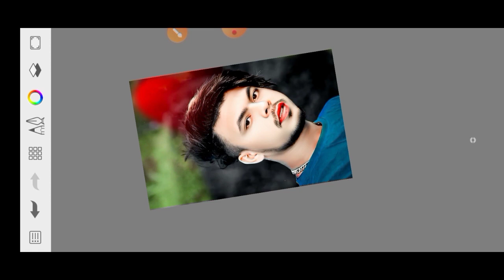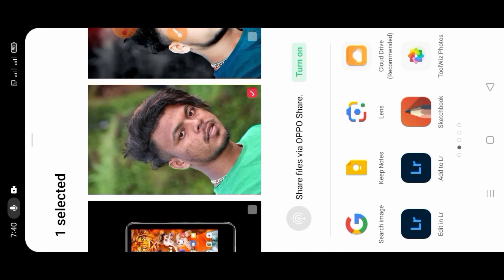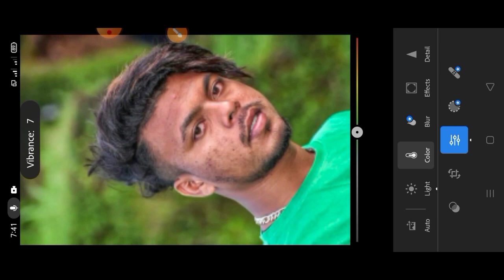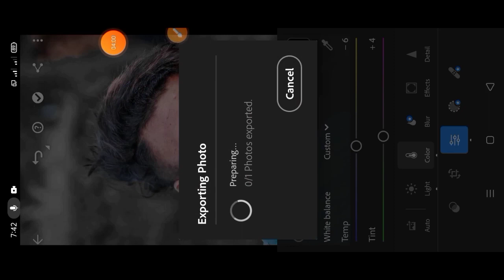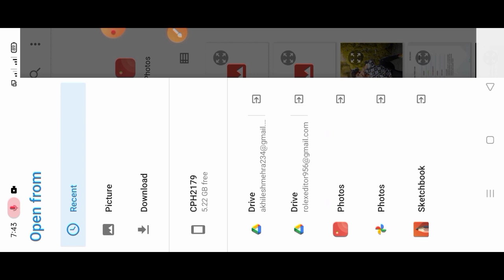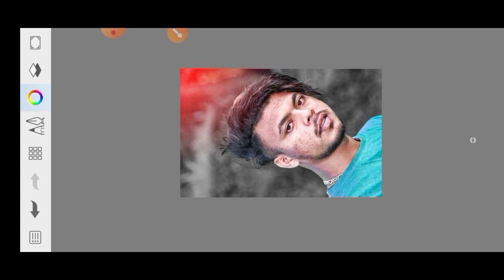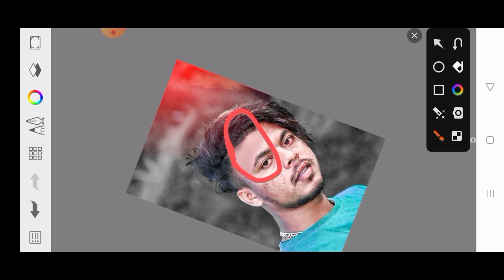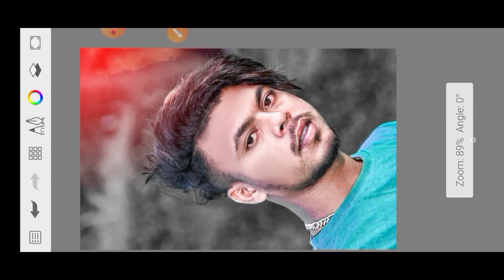HDR Face smooth New tricks Hard SmoothPhoto Editing | sketchbook editingl photo editing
Your Quries-
Face smooth Kaise karen new editing,
light photo editing tutorial,
face smooth or gora kaise karte hai,
face ghora Kaise karte hai
editing sketchbook,
how to use sketchbook app for photo editing,
sketchbook editing,
sketchbook,
sketchbook 2022,
photo editing.
Face editing,
Face smooth editing secret,
Face smooth,